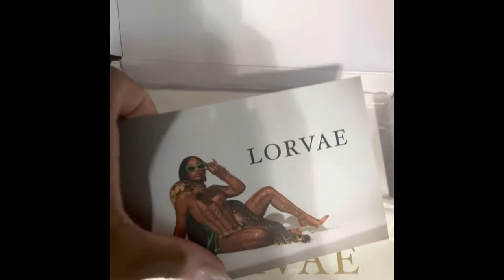Lorvae Sunglasses Review Unbothered Collection || by De’arra watch before you purchase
Link to lorvae down below ⬇️ and also her YouTube channels De’arra Taylor

Her channel is her name De’arra

I hope you enjoy the video remember to

Come say hi 👋🏾 on instagram at istyle_liz

I wrote just a little something that I can relate to with using the names of all the sunglasses in her unbothered line,hope you enjoy.

When you’re UNBOTHERED , you don’t cry about it being petty is a no, no, so show the world wrecker your receipts. Tell them what’s Tea because your scarlet that wears denim.
unbothered fall collection written by me 💁🏾‍♀️